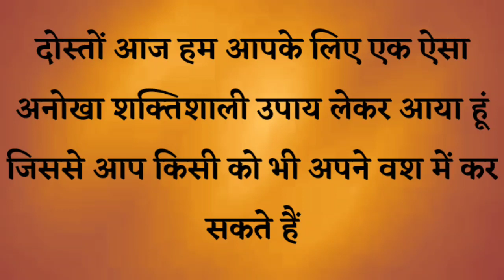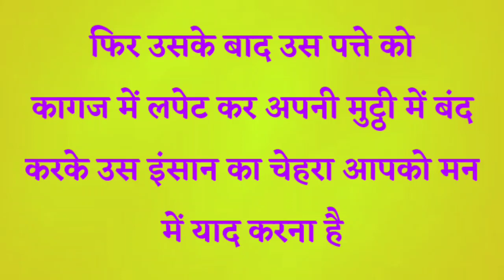इस मंत्र को (ॐ नाम योनि स्वाहा:) बोलते ही हो जाएगा किसी का भी संभोग वशीकरण।। +91-9571910569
इस मंत्र को (ॐ नाम योनि स्वाहा:) बोलते ही हो जाएगा किसी का भी संभोग वशीकरण।। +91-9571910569, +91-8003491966